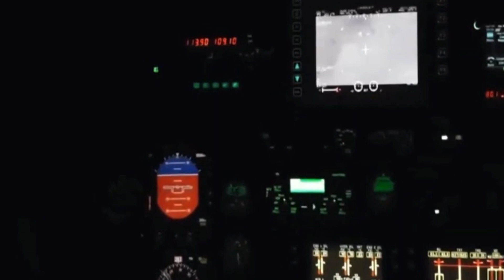Philippines-U.S. Joint Air Patrol Enraged China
In a recent development, China has vehemently criticized the Philippines for engaging in joint air patrols with the United States in the disputed South China Sea. China's Southern Theater Command accused Manila of collaborating with "extraterritorial countries," denouncing it as a provocative action that escalates regional tensions. Despite China's warnings, the Philippines proceeded with rotating its vessels in contested areas, signaling a stance against further provocations from Beijing. In response to China's rebuke, the Philippines defended its decision, asserting its sovereignty and legal rights as an independent nation. National Security Adviser Eduardo Año emphasized that the joint exercises with the U.S. aimed to bolster maritime security and uphold international law within Philippine territory. China, however, condemned Manila's actions, accusing it of exacerbating tensions by aligning with "extraterritorial countries" and deployed naval and air forces to closely monitor the situation. The escalating tensions underscore a shift in the Philippines' defense posture towards strengthening its partnership with the United States, despite previous efforts under former President Rodrigo Duterte to foster closer ties with China. China's assertive claims over the South China Sea, including the construction of military facilities on artificial islands, have heightened tensions with various claimant nations, including the Philippines, Malaysia, Vietnam, Brunei, and Chinese Taipei. The disputes in the region underscore its strategic significance, necessitating diplomatic efforts to address tensions and ensure maritime security. As the South China Sea remains a major source of regional tension and a potential trigger for conflicts, recent naval drills by China and the United States, along with the Philippines' response, highlight the persistent nature of the dispute. Any miscalculation or mishandling of the situation could have profound consequences for the region and beyond, underscoring the need for careful navigation and stability promotion in this critical waterway.